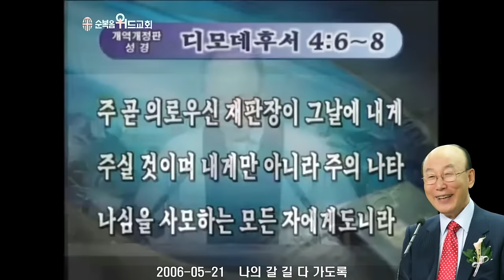조용기 목사님 레전드 설교 - 나의 갈 길 다 가도록 ▶ 딤후 4:6~8